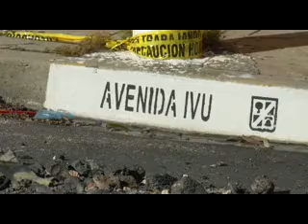URGENTE 3 DE DICIEMBRE